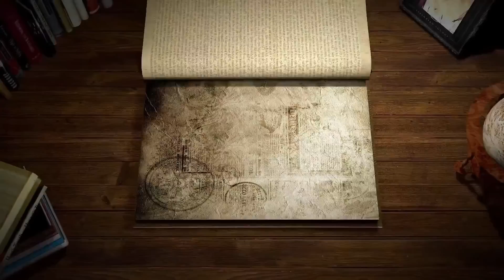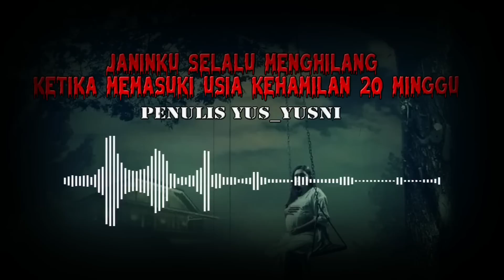KISAH NGERI - JANINKU SELALU MENGHILANG KETIKA MEMASUKI USIA KEHAMILAN 20 MINGGU PART3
Kalimat terakhir yang dilontarkan oleh ibu di balik telepon mengingatkanku pada kejadian setahun yang lalu, saat janinku hilang.[Jangan suka keluyuran malam, mengerti, Farah?] [Iya, Bu][Kalau ada orang lain yang ingin mengelus-ngelus perutmu, jangan dikasih.]